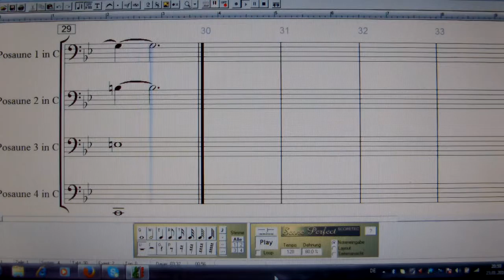Posaunenquartett "Das mußte sein"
Posaunenquartett
"Das mußte sein"
120bpm